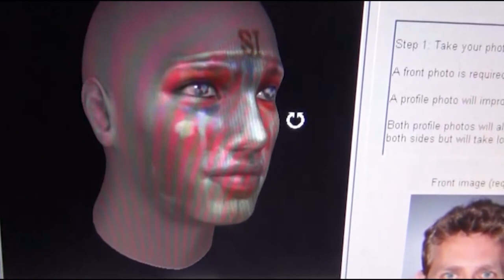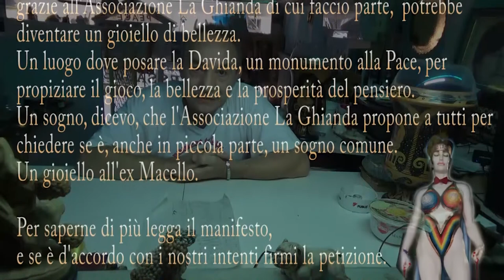Sterminio La Davida Isi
3 settembre  2019 racconto La Davida Isi,  una scultura con gli occhi aperti, venuta al mondo nel 2015 dopo aver visto le immagine di una ragazza che usciva da un holy col viso multi colorato.
Ora da questo mondo potrebbe sparire se il 21 set 2019 non si RACCOLGONO 10.000 firme Qui
Senza firme solo il riscatto in denaro ad un quarto del suo valore impedirà lo sterminio della scultura  visibile nel video.
O chissà quale altro intervento può annullare lo Sterminio? Un terreno che spunta con la voglia di essere consacrato al monumento alla Pace che vorrei fare? Perchè no, risuona bene alle pupille delle mie orecchiette.
buona visione, valutazione e pensieri.
Montellik.
AGGIORNAMENTO FIRME
95 FIRME..totale al 3 set 2019 alle ore 23,01
P.S. 10.000 firme =amnistia distruzzione.